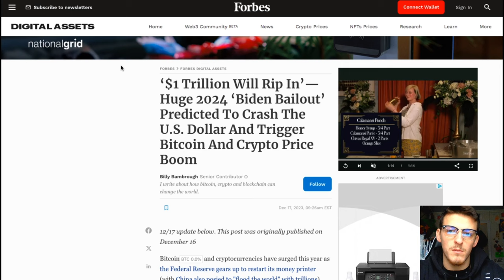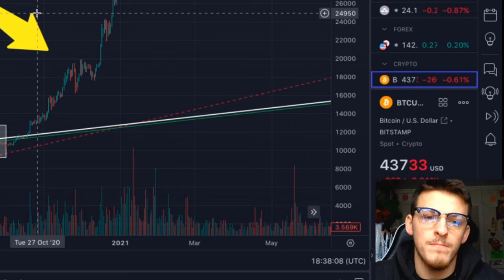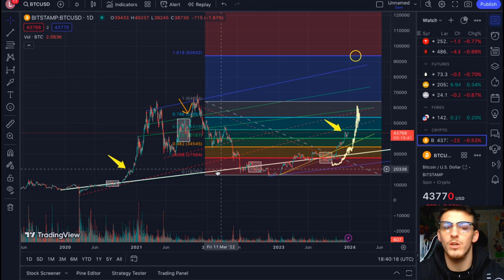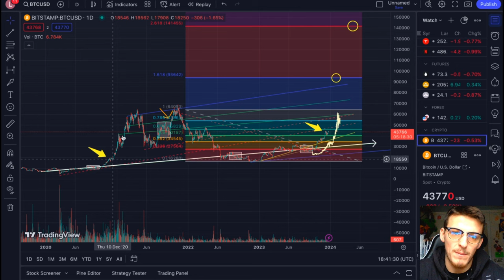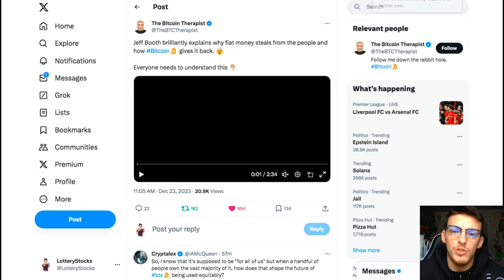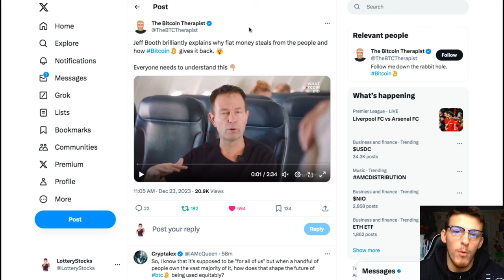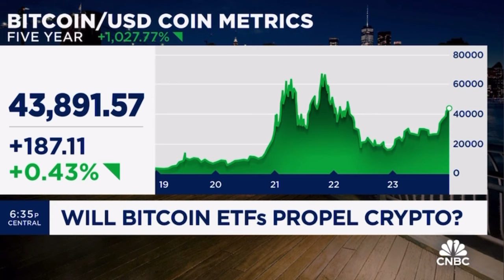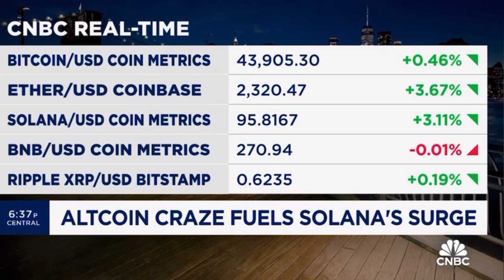$141K BITCOIN: The Cycle Is Here (Price Prediction EARLY 2024)